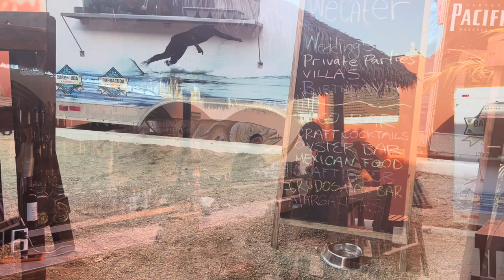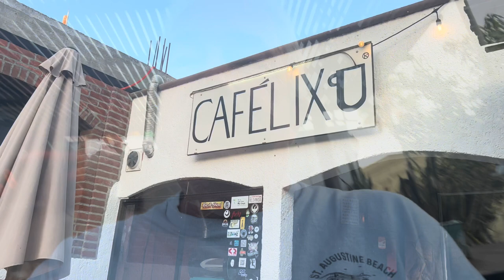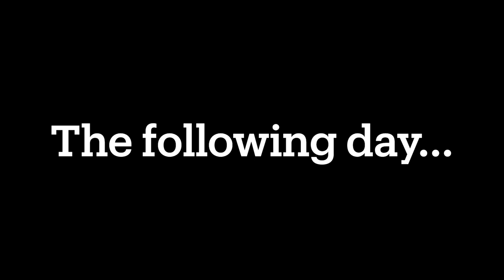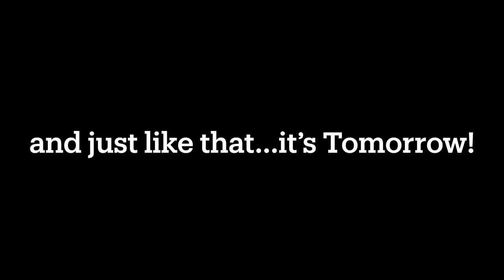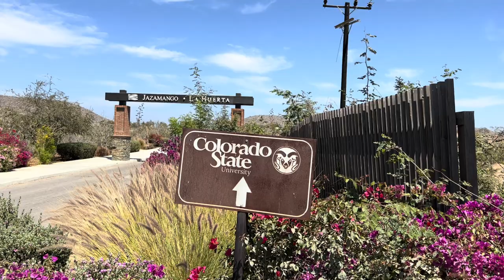An INTERESTING Few Days in Todos Santos!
Typical days for us in Todos Santos, Mexico @GeneandRenee
To be very sweet and help us on our journey (we would really appreciate it!)